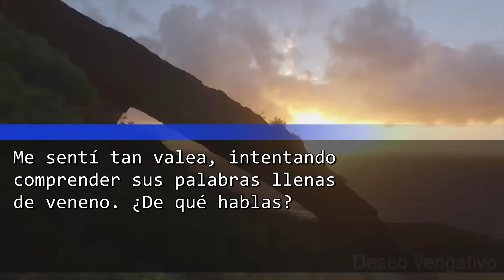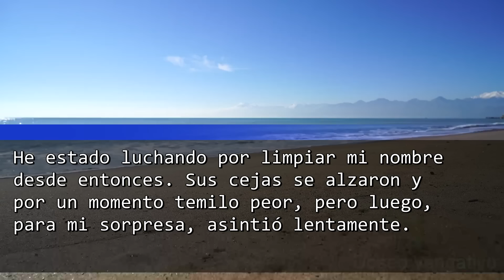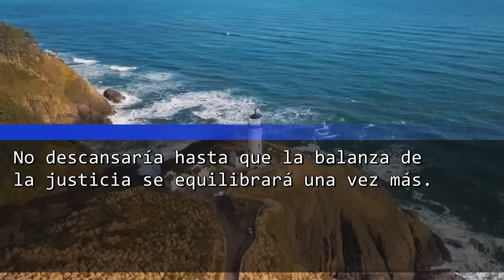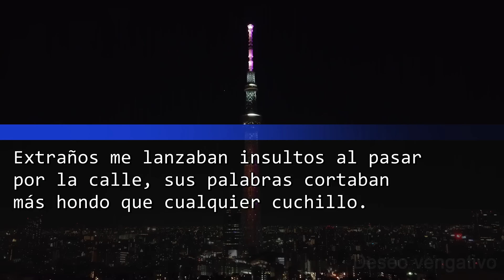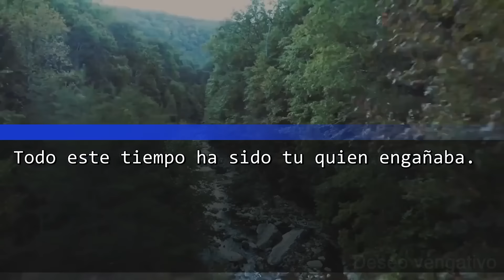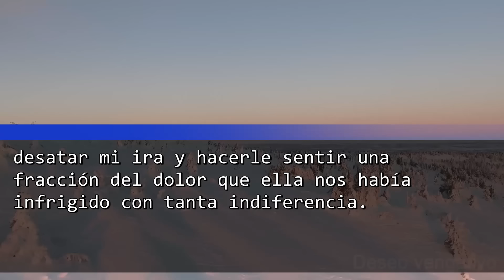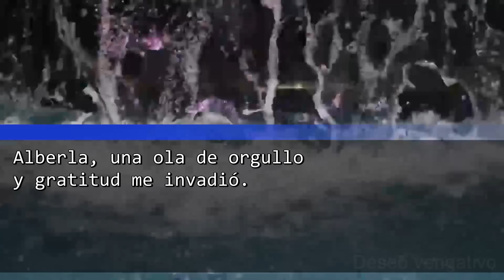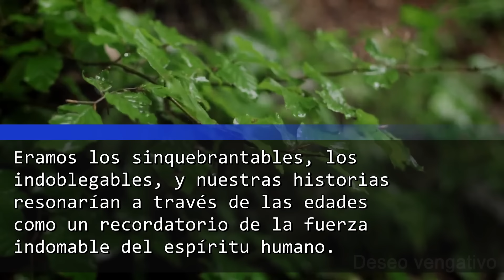Acusada De Engañar Y Nuestra Hija Desheredada Por Mi Marido Tras Test De Sangre. ¿Qué pasó?